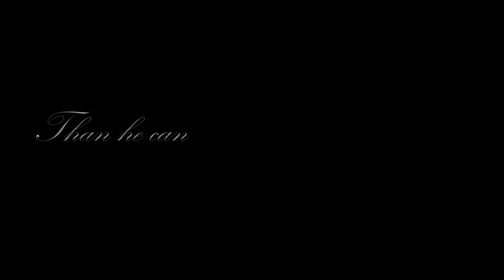Period Drama Couples // Treat you better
The Duchess
The Notebook
Summer in February
Titanic
Kurt Seyit ve Şura
Victoria (TV-Show 2016)
Reign (TV series)
Far from the Madding Crowd (2015)
Crimson Peak
The Scandalous Lady W
Onegin
In Secret (2013)